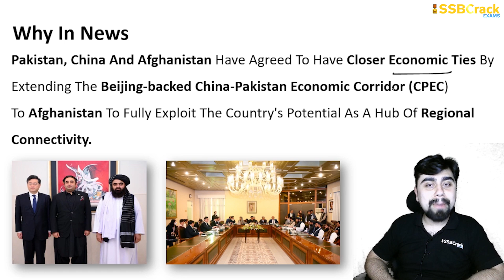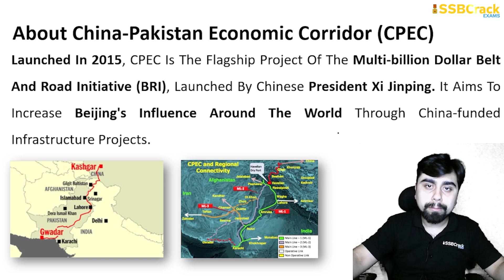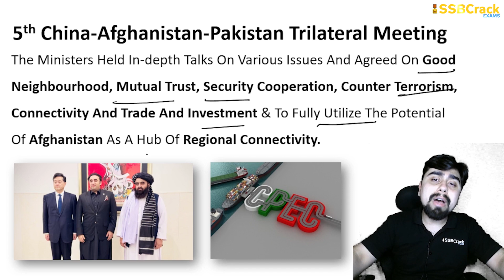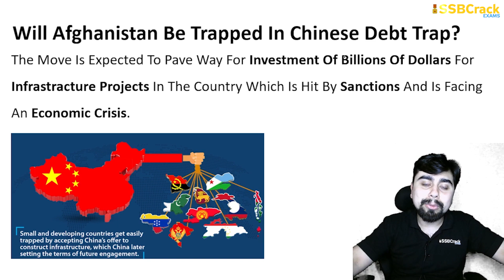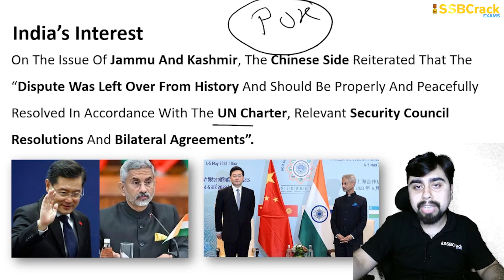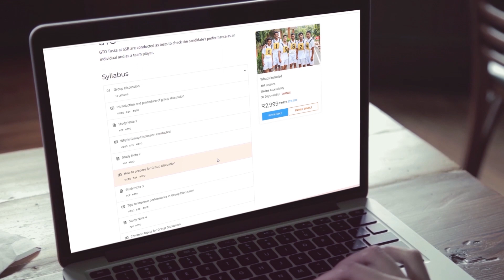Afghanistan Falls Into China's Trap | Another Debt Trap? | UPSC | SSB Interview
Pakistan, China And Afghanistan Have Agreed To Have Closer Economic Ties By Extending The Beijing-backed China-Pakistan Economic Corridor (CPEC) To Afghanistan To Fully Exploit The Country's Potential As A Hub Of Regional Connectivity.